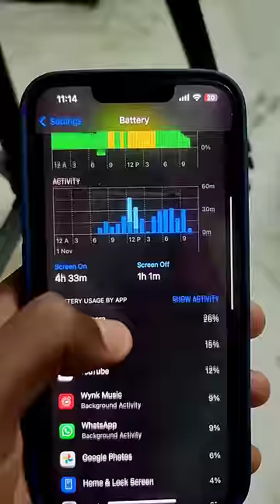apple iphone 13 battery performance day to day life normal user ku iphone 13 set hagum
Apple iphone 13 battery life test day to day life